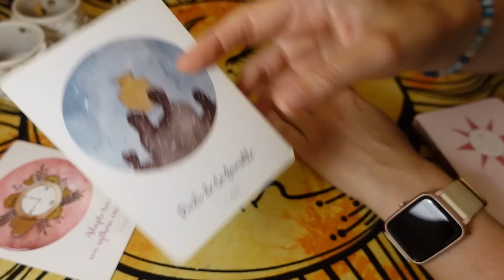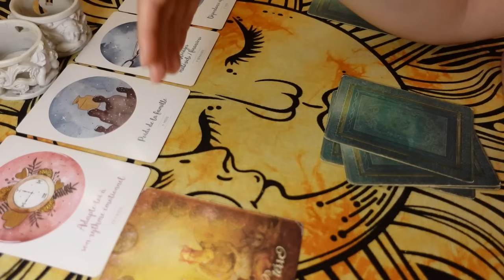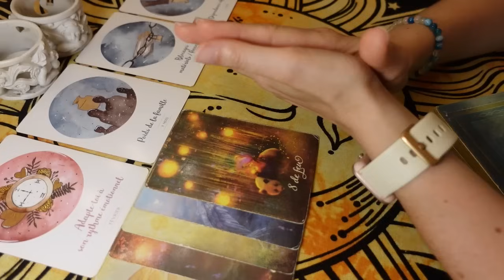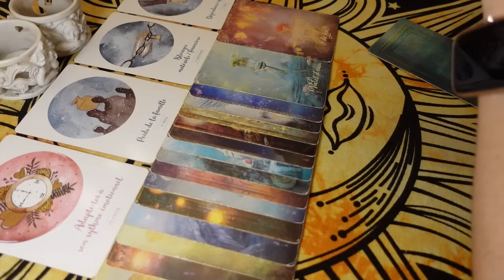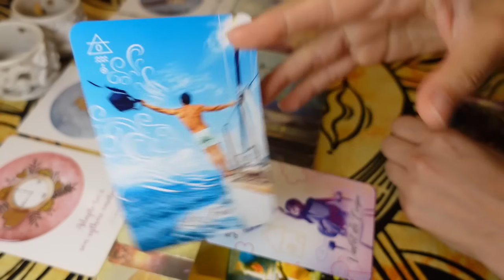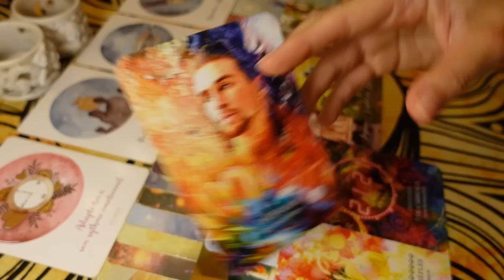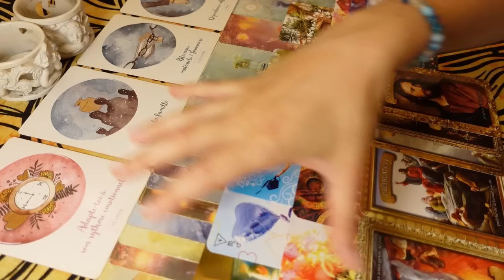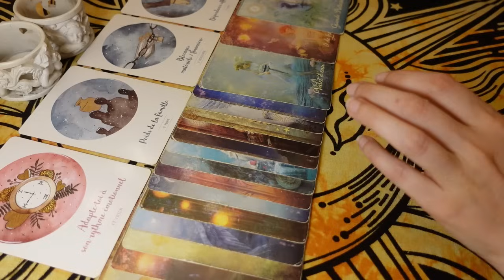MASCULIN - Vous Commencez à Vous Écouter Vous !🌻💗 Abondance et Mission Spirituelle ! 🌈👼 9 au 16 Août